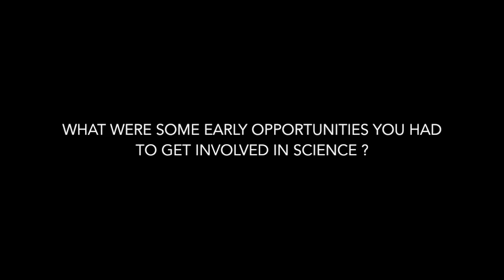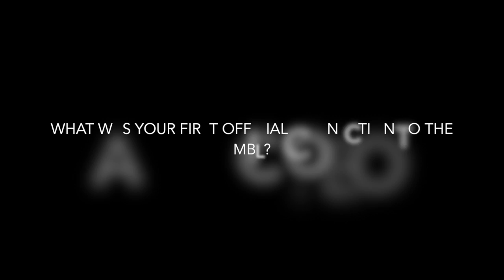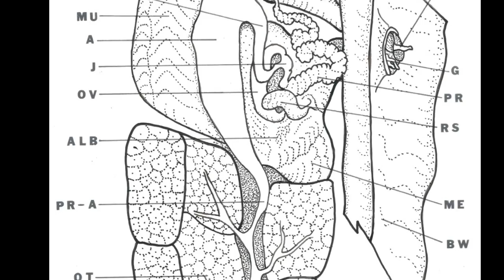Alan Kuzirian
MBL Bell Center Senior Scientist Alan Kuzirian talks about his life and work here at the MBL